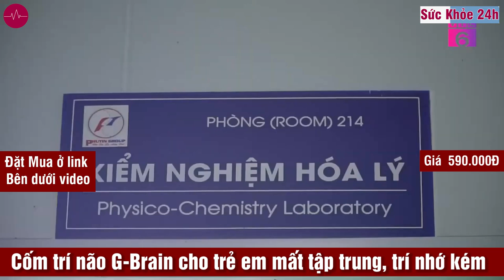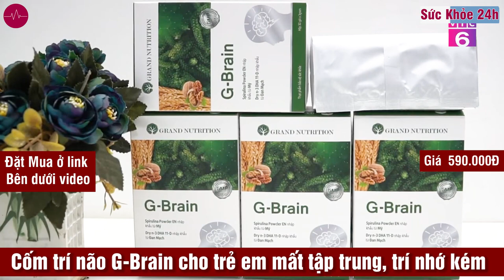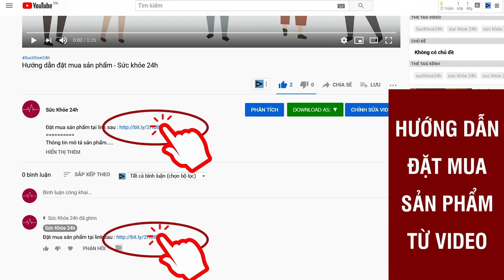Cốm Trí Não G-BRAIN giá bao nhiêu? Cốm Trí Não G-BRAIN có tốt không?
Cốm trí não G-Brain có chứa hàm lượng DHA cao nhập khẩu từ Đan Mạch đảm bảo cung cấp đầy đủ cho sự phát triển của trẻ.
Cốm trí não G-Brain là thực phẩm bảo vệ sức khỏe có chứa thành phần hoàn toàn từ tự nhiên như tảo xoắn Spirulina, sữa bò non Colostrum nhập khẩu từ Mỹ, tinh chất DHA nhập khẩu từ Đan Mạch cùng nhiều loại vitamin có tác dụng giúp cải thiện tình trạng mất tập trung, trí nhớ kém, tiếp thu chậm cho trẻ từ 2 – 18 tuổi.

1. Cốm trí não G-Brain là gì?
Thực phẩm bảo vệ sức khỏe cốm trí não G-Brain là sản phẩm chăm sóc não bộ chuyên sâu, hiệu quả với thành phần hoàn toàn từ tự nhiên như: Tảo xoắn Spirulina và sữa bò non Colostrum nhập khẩu từ Mỹ, tinh chất DHA nhập khẩu từ Đan Mạch, chiết xuất quả óc chó, bột yến mạch, hoa cúc tím,...

Đặc biệt, tảo xoắn Spirulina, DHA có trong cốm trí não G-Brain là những thành phần có tác dụng thúc đẩy sự phát triển toàn diện về thể chất và trí tuệ, giúp tăng cường trí nhớ, mất tập trung, tiếp thu kém.

Sản phẩm được Bộ Y tế chứng nhận chất lượng an toàn vệ sinh, đạt tiêu chuẩn GMP.

2. Công dụng của cốm trí não G-Brain
Thực phẩm bảo vệ sức khỏe Cốm trí não G-Brain là sản phẩm được khuyến nghị dành cho trẻ mất tập trung, trí nhớ kém. Sản phẩm cung cấp lượng DHA, cùng nhiều loại vitamin theo tiêu chuẩn WHO khuyến nghị giúp:

Nạp năng lượng cho não bộ
Kích thích phát triển 2 bán cầu não
Bảo vệ tế bào thần kinh khỏe mạnh
3. Thành phần có trong cốm trí não G-Brain
Trong thành phần một gói cốm G-Brain bao gồm:

Tảo non Spirulina: 750mg
Chiết xuất quả óc chó: 100mg
Dry n-3 DHA 11-D: 100mg
Bột yến mạch: 100mg
Chiết xuất hoa cúc tím: 30mg
Vitamin B1: 1,5mg
Vitamin B6: 1,5mg
Colostrum: 30mg
Kẽm gluconate: 20mg
Vitamin A: 300IU
Tá dược vừa đủ 30g.
4. Công dụng các thành phần chính trong Cốm trí não G-Brain
Công dụng các thành phần chính trong Cốm trí não G-Brain như sau:

Tảo non Spirulina

Tảo Spirulina trong cốm trí não G-Brain được nhập khẩu từ trang trại tảo lớn nhất thế giới (Earthrise – Hoa Kỳ). Tảo xoắn Spirulina có hàm lượng protein và vitamin rất cao, cùng với đó là các chất dinh dưỡng cũng như chất chống oxy hóa khác, đặc biệt có lợi cho não bộ. Nhiều bằng chứng trên in vivo đã cho thấy loại tảo xoắn này có cơ chế chống oxy hóa, chống viêm và bảo vệ thần kinh. Các nghiên cứu lâm sàng sơ bộ cũng cho thấy rằng, tảo xoắn Spirulina có thể giúp giảm mệt mỏi về tinh thần, bảo vệ thành mạch của mạch não khỏi tổn thương.

Hơn nữa, việc sử dụng Spirulina ở trẻ em suy dinh dưỡng dường như cải thiện các kỹ năng vận động, ngôn ngữ và nhận thức. Bằng chứng về tác dụng của tảo Spirulina đối với việc kích thích sự thèm ăn của trẻ cũng đã được chứng minh.

Chiết xuất quả óc chó

Quả óc chó được xem là thần dược của não bộ, vì có hàm lượng omega 3 và omega 6 cao hơn nhiều so với các loại hạt khác, nhờ đó giúp trẻ thông minh hơn, trí não phát triển tốt hơn.

DHA

DHA là một chất không thể thiếu đối với sự phát triển của não bộ của trẻ, giúp cho quá trình phát triển của hệ thần kinh và chỉ số IQ của trẻ. Nếu như trong quá trình phát triển, trẻ không được cung cấp đầy đủ DHA thì sẽ có chỉ số IQ thấp hơn so với bình thường.

Trẻ thiếu DHA sẽ có những biểu hiện như:

Chậm phát triển về mặt trí tuệ
Kém thông minh
Khó tập trung
Gặp trở ngại về ngôn ngữ (nói lắp, phát âm không rõ)
Thường mắc các bệnh về hô hấp hay dị ứng.
Tuy nhiên, cơ thể không tự tổng hợp được DHA mà phải bổ sung từ bên ngoài. Trong thành phần của cốm trí não G-Brain có chứa hàm lượng DHA cao nhập khẩu từ Đan Mạch đảm bảo cung cấp đầy đủ cho sự phát triển của trẻ.

Các thành phần khác

Ngoài ra, trong cốm trí não G-Brain còn có chứa rất nhiều vitamin và khoáng chất khác như vitamin A, B1, B6, kẽm gluconate...rất cần thiết cho sự phát triển của trẻ. Những thành phần này có tác dụng giúp trẻ tăng khả năng tập trung, hỗ trợ sức khỏe tim mạch, tăng cường hệ miễn dịch.

Tag :  Cốm Trí Não G-BRAIN, cốm trí não g-brain